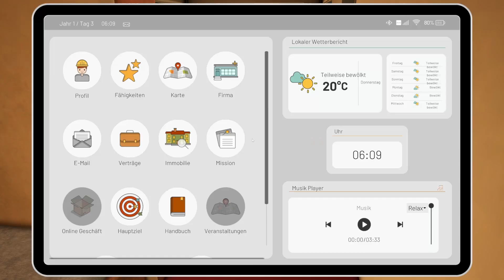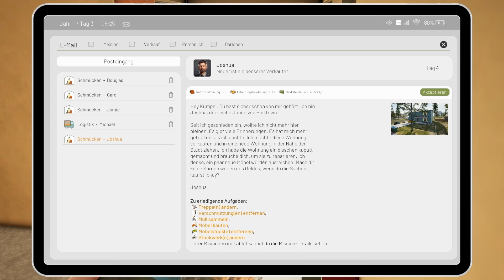Ein neues Auto - Contract Ville - #07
Herzlich willkommen zu meinem Let´s Play  von Contract  Ville.

★ Spielinformationen ★
Titel: Contract Ville
Genre: Simulation / Aufbau
Entwickler: MYM Games Studios
Publisher: FiftyEight Studios
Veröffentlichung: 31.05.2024